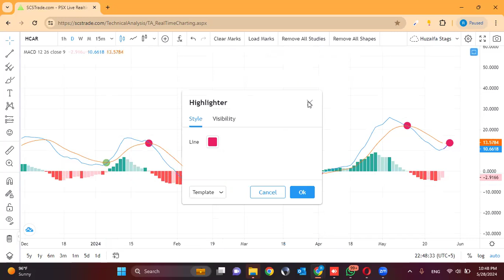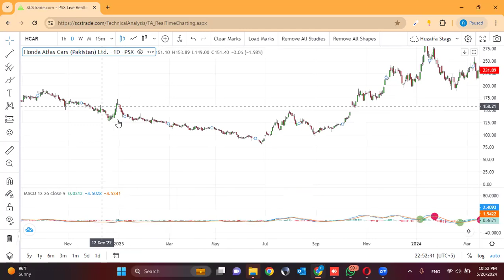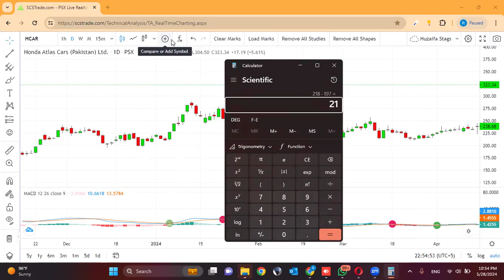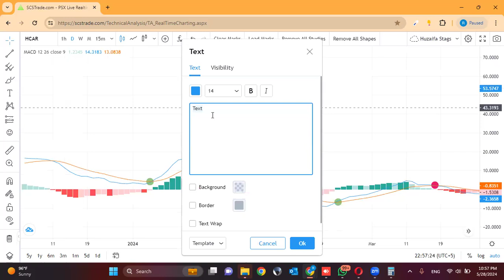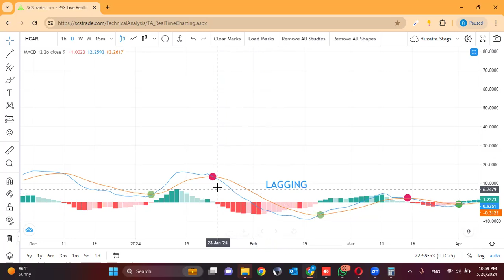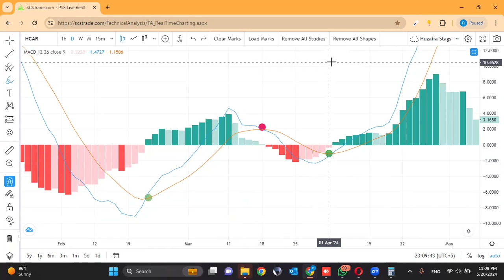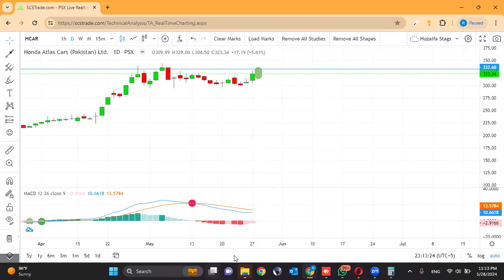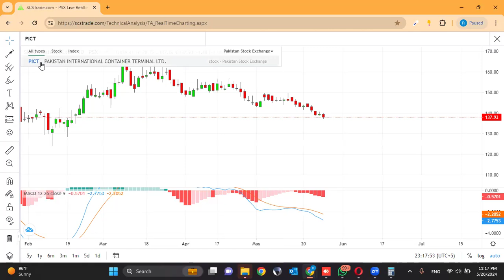Mind & Method Training (Batch 4) Class 9.2